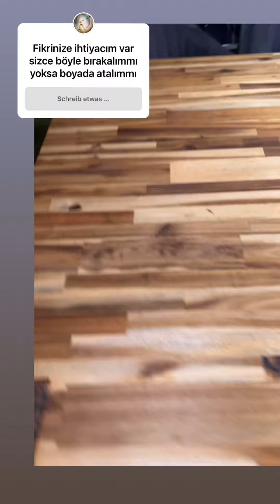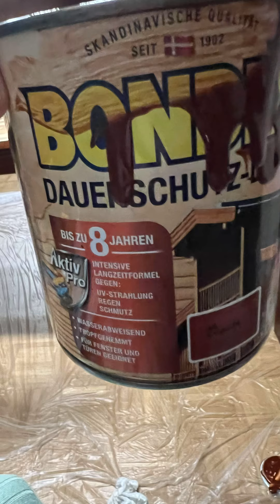Masamızı yeniledik nasıl olmuş